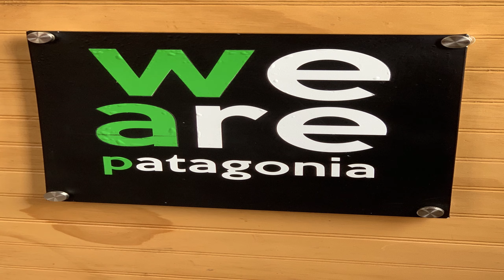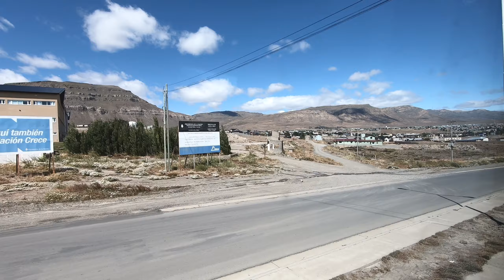Patagonia 6 Bölüm. Buenos Aires büyüklüğündeki buzul; Perito Moreno